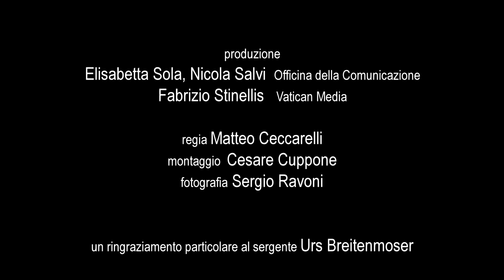2019 Weihnachtsgrüsse Schweizergarde - Auguri Natalizi Guardia Svizzera - Vœux de Noël Garde Suisse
Frohe Weihnachten von der Päpstlichen Schweizergarde!
Auguri di buon Natale da parte della Guardia Svizzera Pontificia!
Joyeux Noël de la part de la Garde Suisse Pontificale!